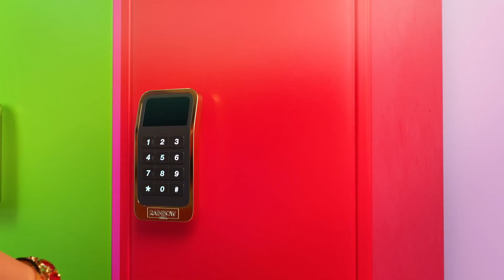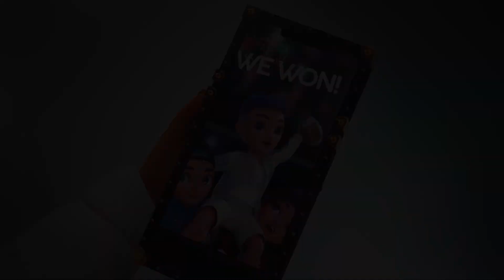Will Aidan ruins the rainbow high Big football Game season 1 episode 14 rainbow high